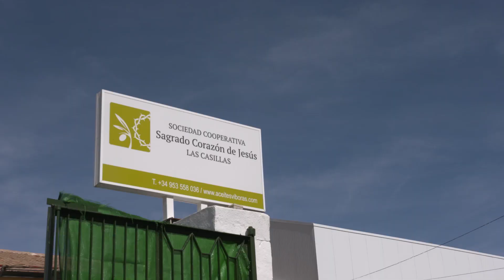Carmeli, la olivarera que tuvo que aguantar la presión social por gestionar ella misma sus tierras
La gente le decía al marido de Carmeli: "Tú estás loco", "tú en tu casa no mandas", "hay que ver, ser tu mujer la que diga que hay que meter el olivar en ecológico y lo has metido sin decir ni chitón", "el olivar se te va venir abajo"... Diez años después, el tiempo le ha dado la razón a Carmeli.